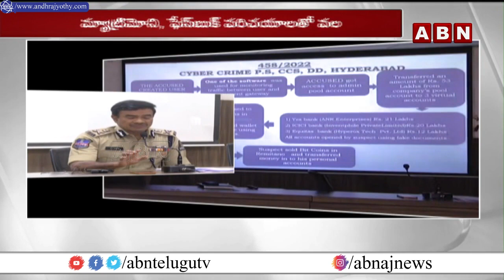Crime : అమ్మాయి పేరుతో అబ్బాయిల మోసాలు || ABN Telugu